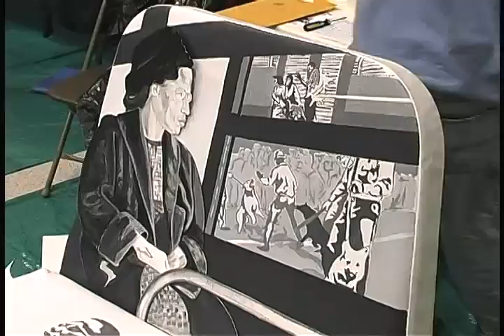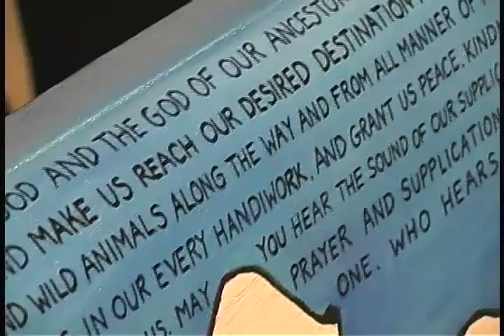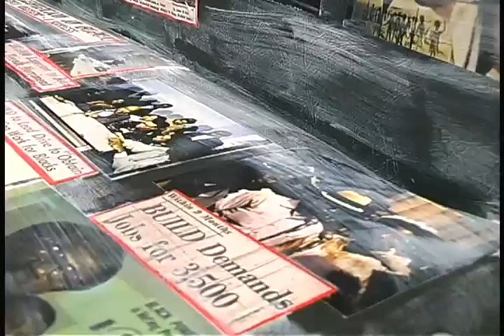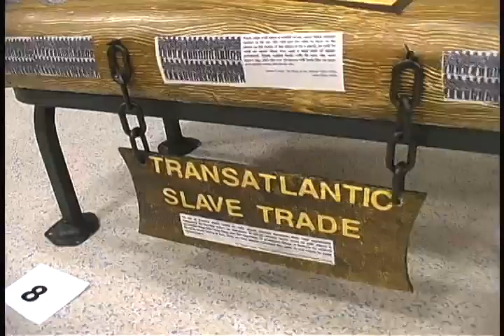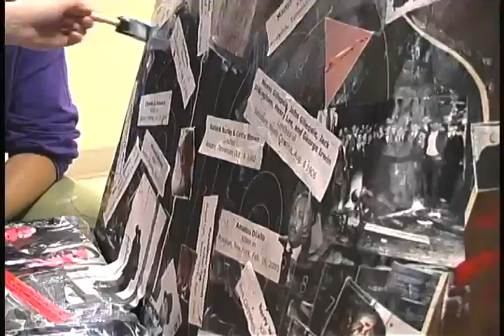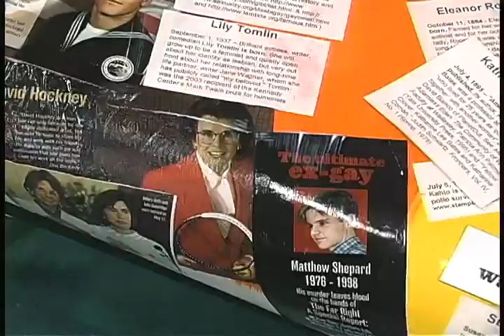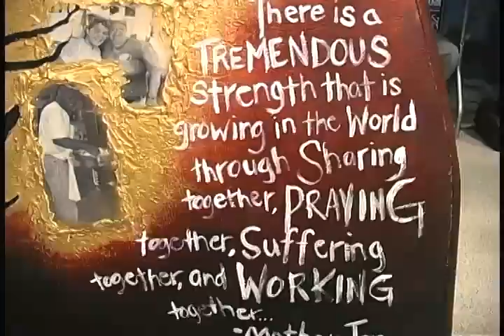A Seat for Social Justice Artists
"A Seat for Social Justice" is a public art project centering around the civil rights movement. On Martin Luther King Day 07, in memory of Rosa Parks, local artists transformed bus seats into symbols of hope and struggle in civil rights while volunteers served in local organizations. These artists describe their role in the project.